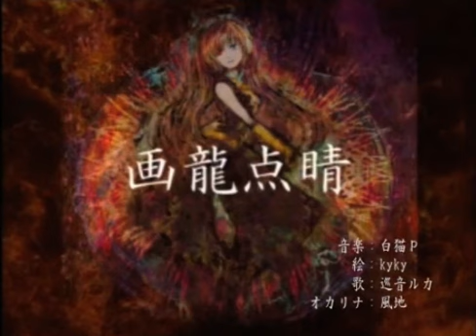(Reprint) 巡音ルカオリジナル曲 【画竜点睛】 修正版 (read description)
so I found it but someone is playing their ocarina over it
help

I’ll try to remove the ocarina part myself